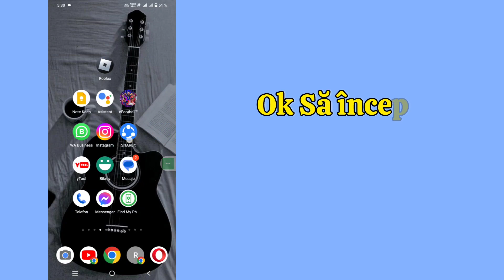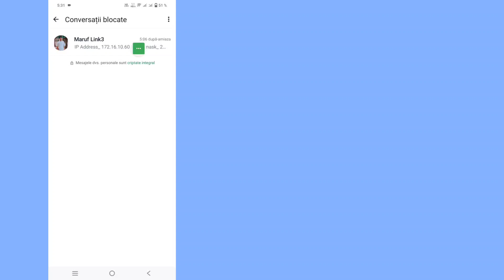Afișați folderul de chat blocat pe Whatsapp 2024 | Cum se deschide blocarea chat-ului în Whatsapp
Căutați un videoclip despre Cum să afișați folderul de chat blocat pe Whatsapp?
Sunteți în locul potrivit. În acest videoclip vă voi arăta cum să deblocați chatul blocat în WhatsApp?

Doriți să deschideți blocarea chat-ului în Whatsapp New Update? Urmăriți acest videoclip, veți învăța Cum să blocați chatul în noua actualizare WhatsApp?

01. Cum să vizualizați chat-urile blocate pe WhatsApp?

02. Cum să ascunzi blocarea chat-ului în WhatsApp?

03. De ce opțiunea de blocare a chat-ului nu este afișată în unele persoane de contact?

04. Cum să utilizați funcția WhatsApp Chat Lock.

05. Cum să deblochezi WhatsApp Chat Lock.

06. Cum să vă blocați conversațiile WhatsApp folosind noua funcție?

07. Cum să dezactivezi blocarea chat-ului pe WhatsApp pentru un anumit.

@Dynamik.Solution?si=ptvAz9brCX95Ee-p

💠 Vă rugăm să distribuiți prietenilor tăi dacă ți-a plăcut și ai găsit acest videoclip util.